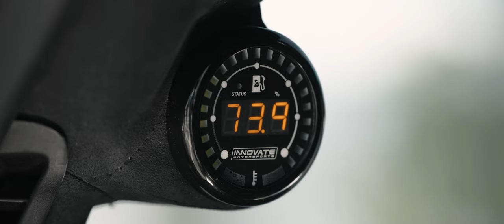Hell Hawk | Feral Industries x TrackHawk | SchwaaFilms (4K)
Back at ya with another feature! This time featuring Anthony's sickkkkkkk Trackhawk rocking Feral Industries carbon fiber all over the car!

Song:
Memphis. - Welcome To Gotham City

Sony a7s III
Insta 360 One X2

Nanlite Forza 500

Nanlite Pavotube 30c

Joby tripod
Yongnuo YN300 light panels

Hollyland Mars 400s Pro
Aputure 120D MK2
Aputure lightdome mini II
Rosco color effects gels